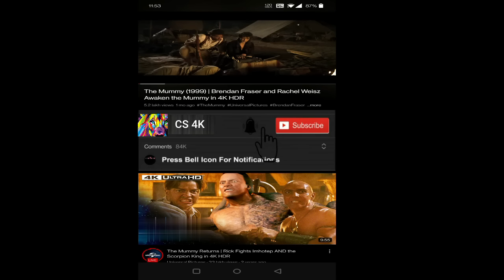Rush Hour 2 2001 Movie || Jackie Chan, Chris Tucker, John Lone || Rush Hour 2 Movie Full FactsReview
Rush Hour 2 2001 Movie || Jackie Chan, Chris Tucker, John Lone || Rush Hour 2 Movie Full Facts Review

Rush Hour 2 is a 2001 American buddy action comedy film directed by Brett Ratner and written by Jeff Nathanson, based on the characters created by Ross LaManna. A sequel to Rush Hour, it is the second installment in the Rush Hour franchise and stars Jackie Chan and Chris Tucker reprising their roles from the first film.